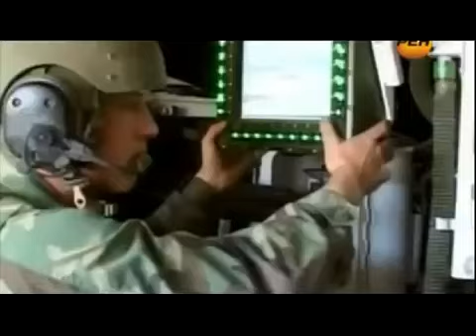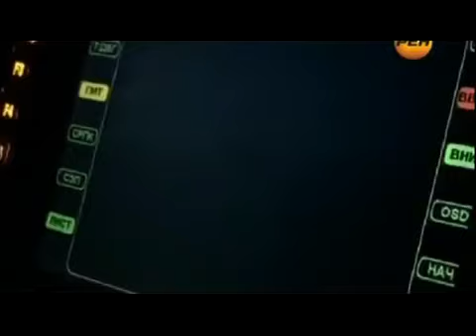Бронетехника США Бронетранспортер «Страйкер» M1128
Jansite представляет собой не просто авторегистратор с двумя видеокамерами, а полноценный мультимедийный бортовой компьютер с большим сенсорным дисплеем и сенсорным экраном. Максимально качественное изображение поможет определить важные детали, такие как номерные знаки, действия водителей и дорожные знаки, которые помогут доказать вашу невиновность.